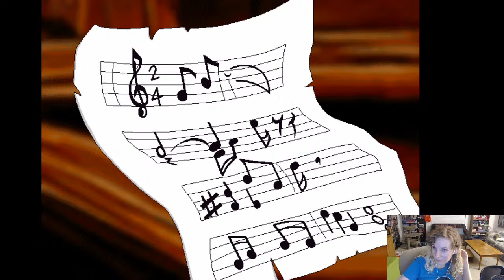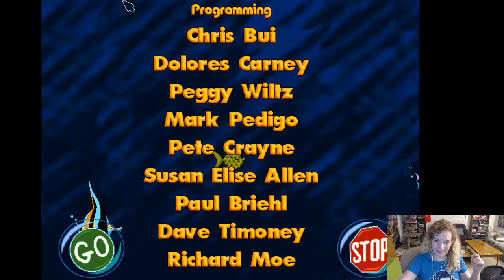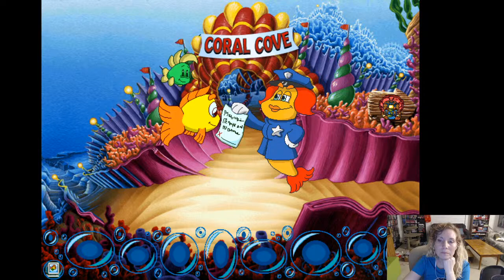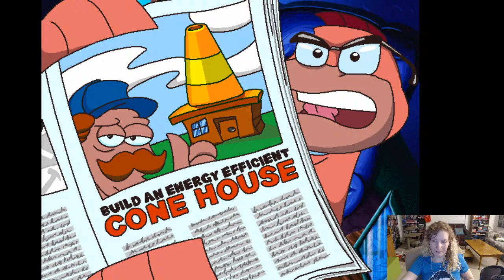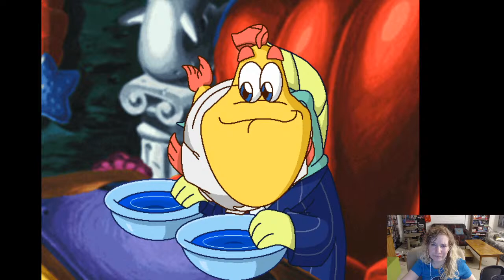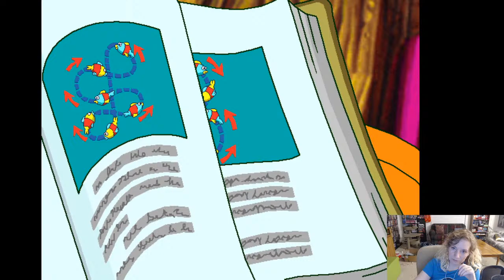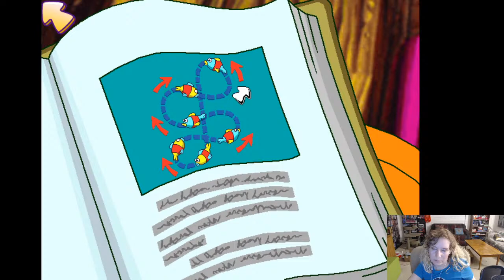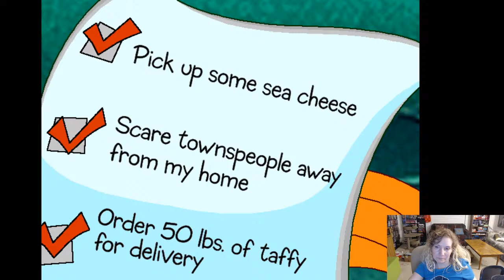Playing Every Freddi Fish Game! Part 2!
I played this as a kid, now it's time to play as a GROWN UP!!